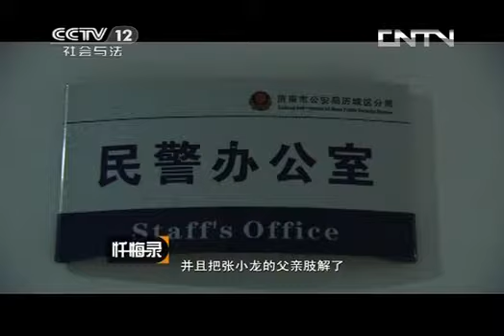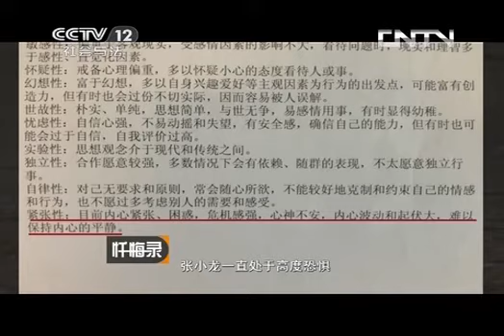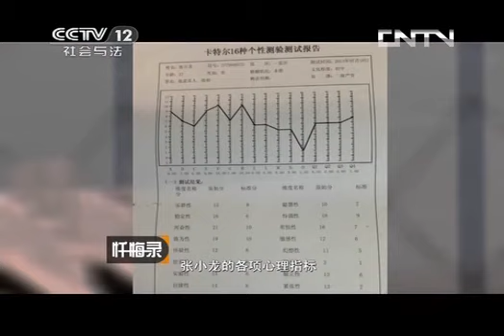20130825 忏悔录 末路狂杀